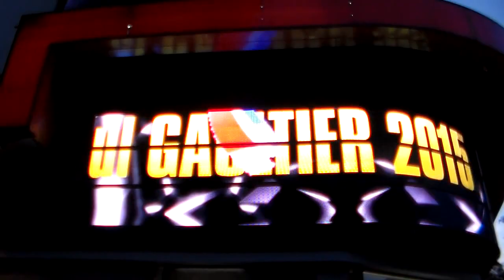Yvette HORNER @ Paris Fashion Week Septembre 2014 / Jean Paul Gaultier